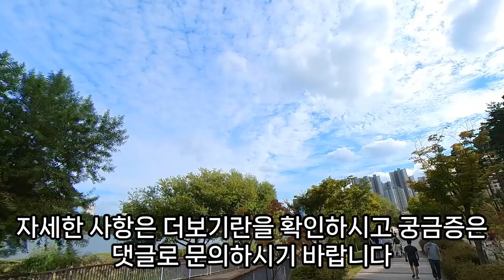시장 꿈해몽, 생선 시장꿈, 청과시장 나오는 꿈, 수산시장이 초토화, 경동시장, 시장 거리, 시장 관련 꿈, 길목시장을 다니는 꿈해몽, 시장에서 물건 사는 꿈, 예언, 예지몽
시장관련꿈, 시장보는꿈, 마트꿈, 시장가는꿈, 마트가는꿈, 길목시장을다니는꿈해몽, 시장꿈해몽, 시장꿈해몽